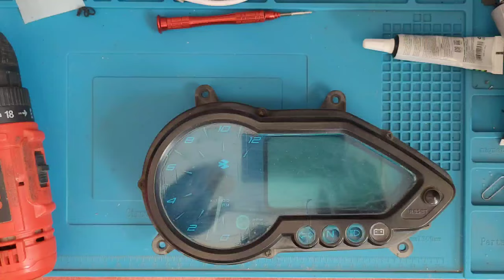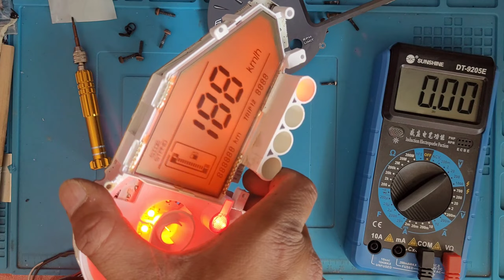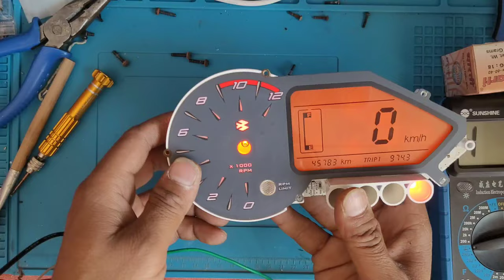बाइक का मीटर खराब समझकर फेंकना मत ✅ ऐसे करें ठीक | Pulsar digital meter repair | pulsar speedometer